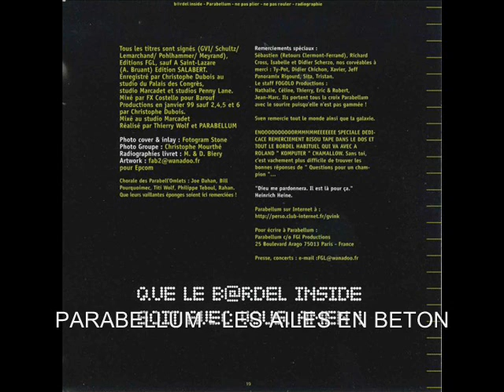PARABELLUM - LES AILES EN BETON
Album Bordel Inside - 1999